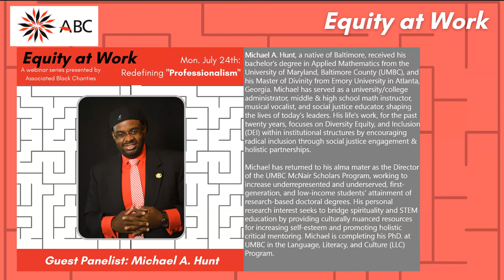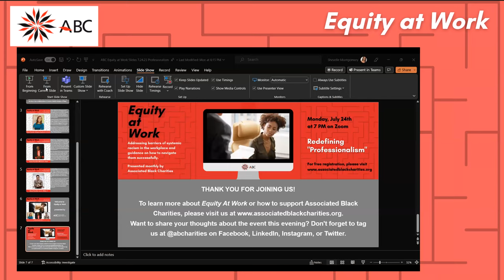Equity at Work: Redefining "Professionalism"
Associated Black Charities